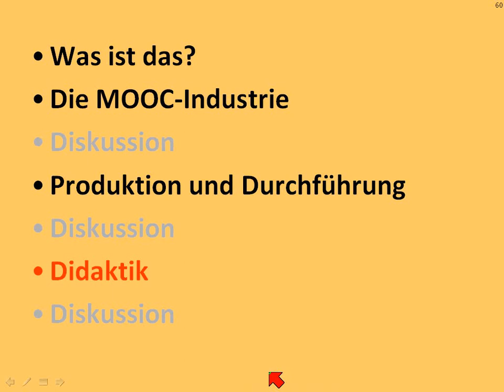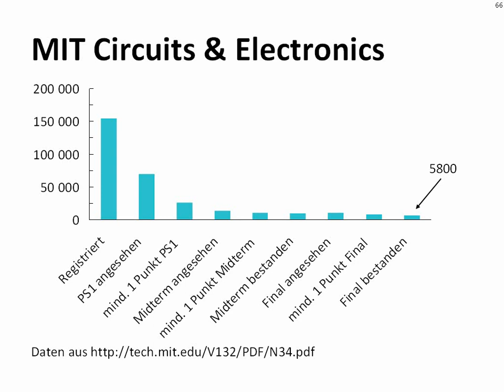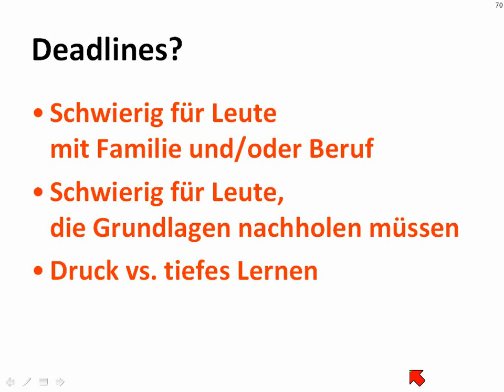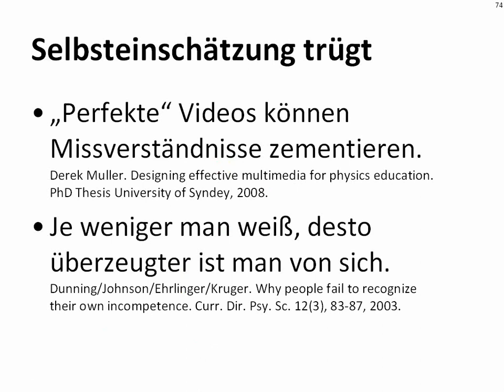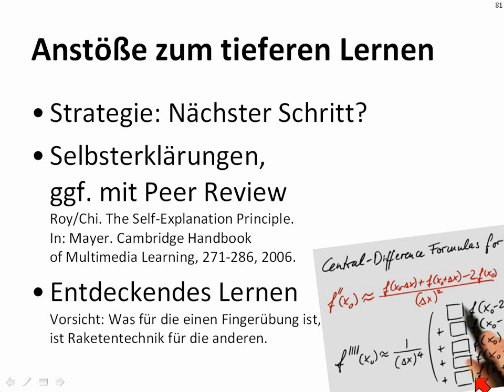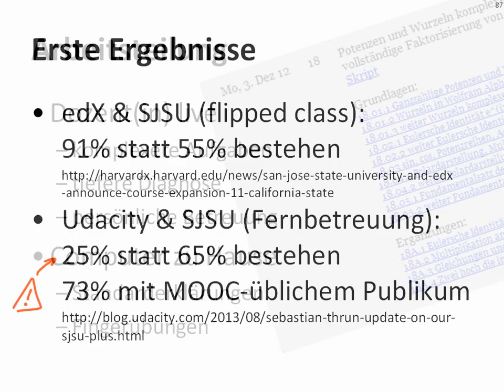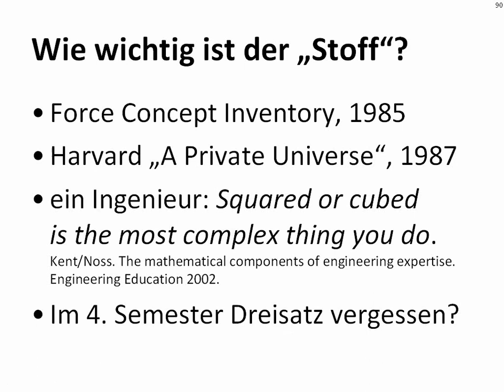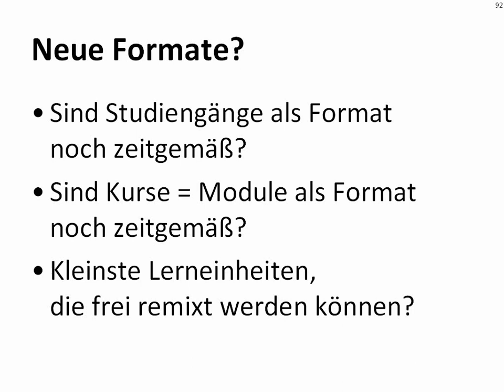MOOCs, ein Überblick für Lehrende. Teil 3, Didaktik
Vortrag an der TU Braunschweig am 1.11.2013.